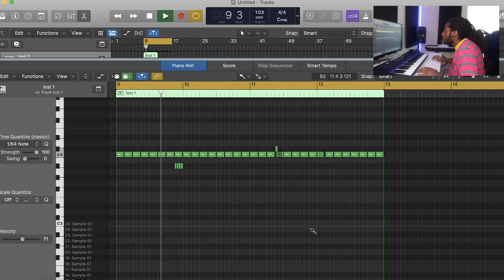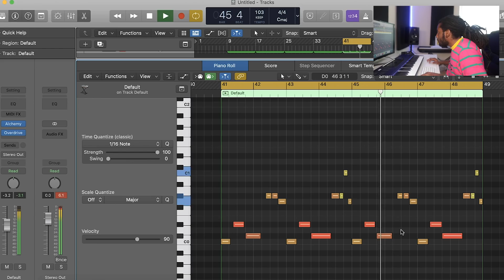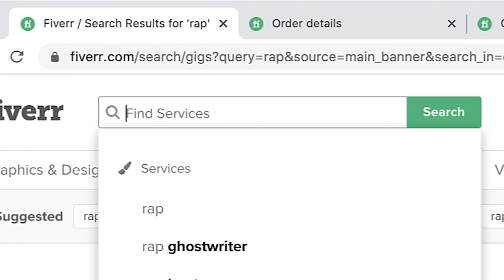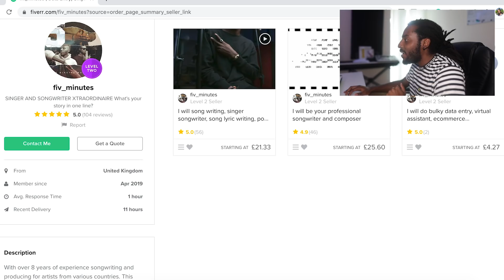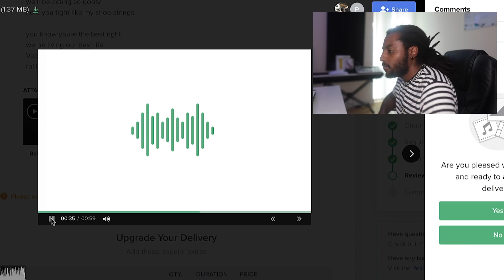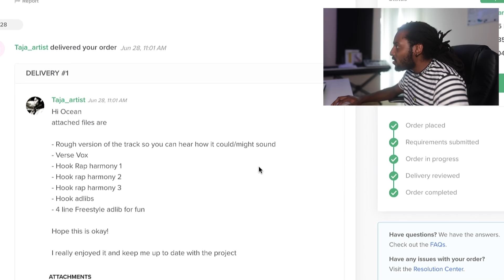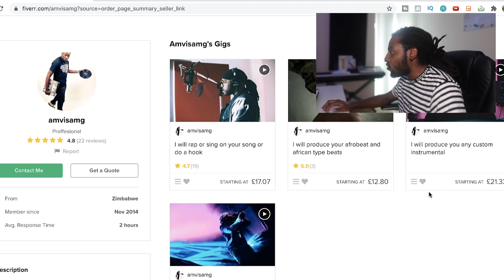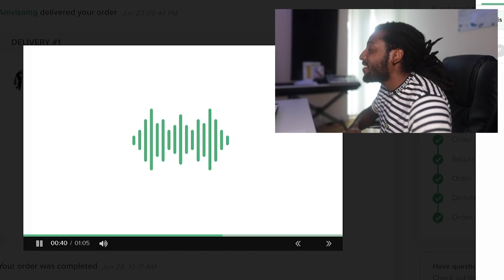I Paid Rappers On Fiverr to Make a Song Using My Beat